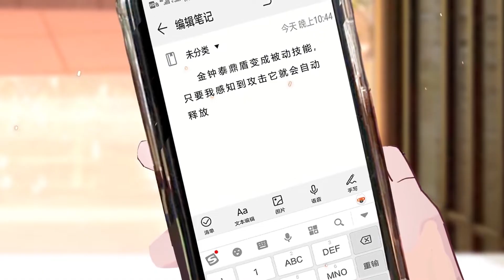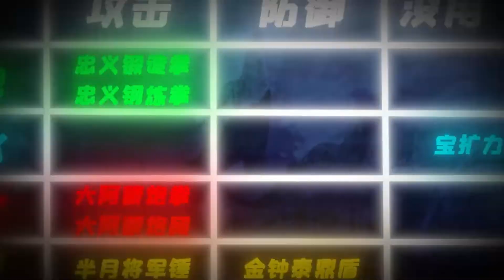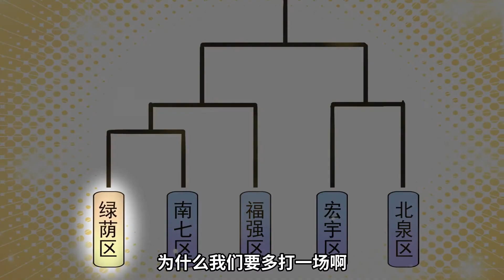异皇重生 第15集丨要不还是当营长吧丨Different Kings ( Another Emperor Reborn) EP15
本期内容：
黄尚当营长是不可能的，但是马千亿却可以帮助黄尚进阶开光期，一顿操作猛如虎却发现人家早就晋升！

【异皇重生】专辑简介：
灵气复苏，整个世界都被浓郁的灵气所覆盖，地球上的生物被此影响。 人类开始觉醒，拥有更强的力量。人类以外的生物同样在灵气影响下飞速进化。 一些强大而神秘的种族悄然崛起，传说位于力量顶点的便是——异皇族。 机缘巧合，异皇族皇子的灵魂穿越附身在普通人类青年黄尚的身体，从此搞笑与装x齐飞，杜绝一切审美疲劳！